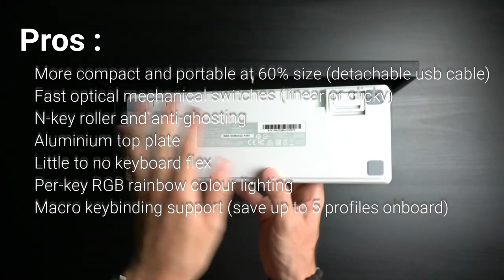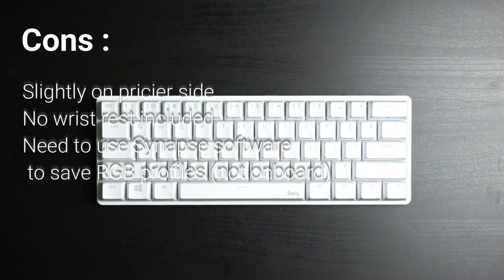TOP 5 WHITE KEYBOARD 2020 / Best White Gaming Keyboard 2020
BEST WHITE GAMING KEYBOARD 2020
TOP 5 White Keyboard 2020